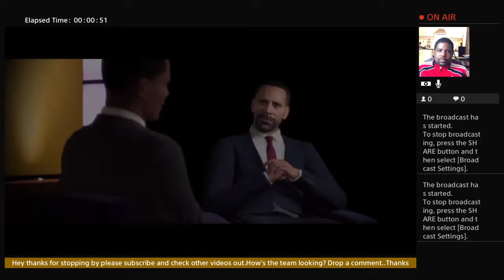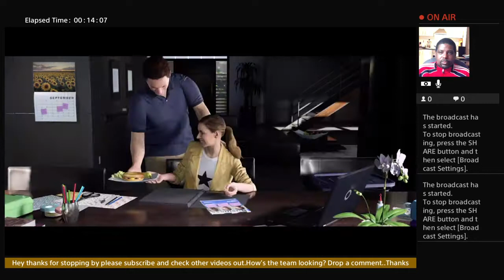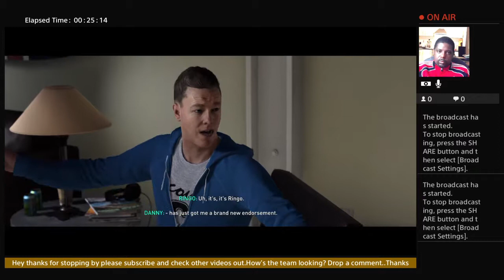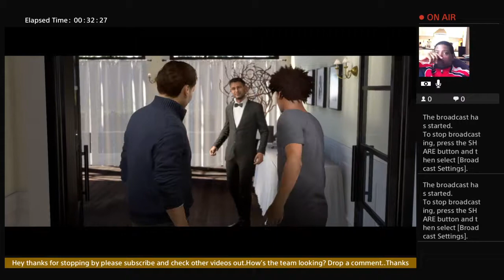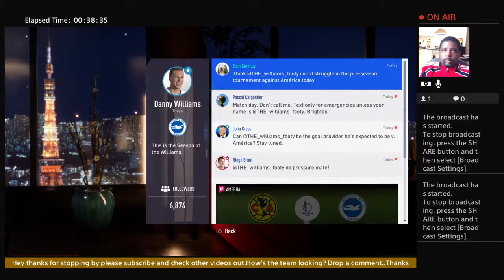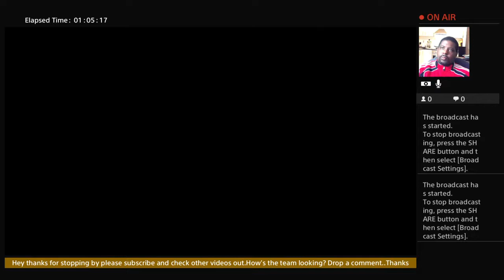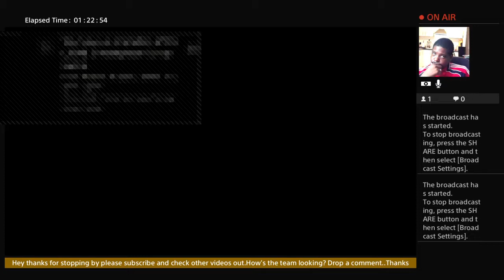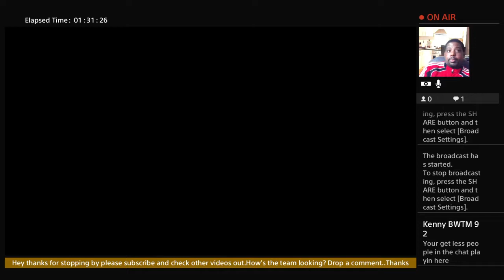Ingram Jones plays FiFA 19 "The Journey" Champions Episode 1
The official youtube channel of media personality Ingram Jones. Follow the latest news, views and goings on in a man with purpose via his community work, sports coaching, interviews or just spending time with family. Ingram has plenty to say.